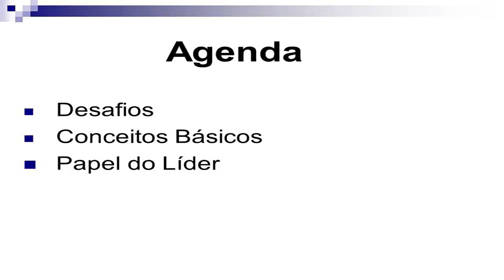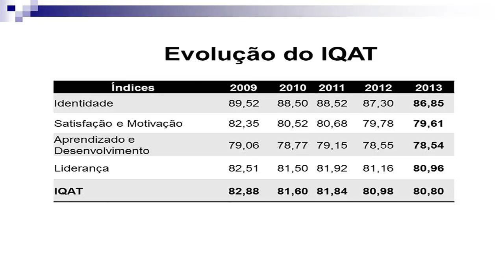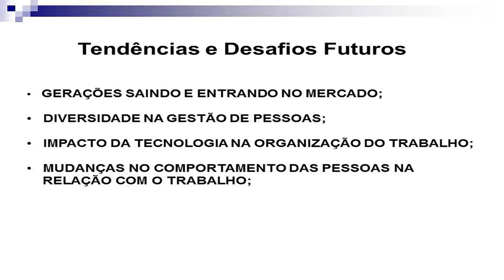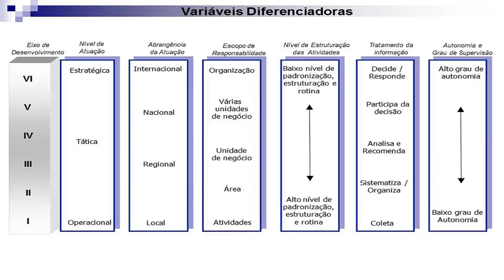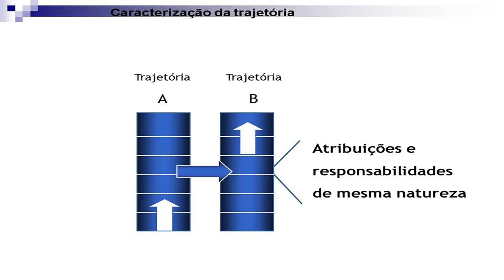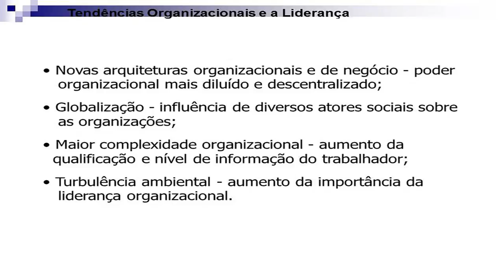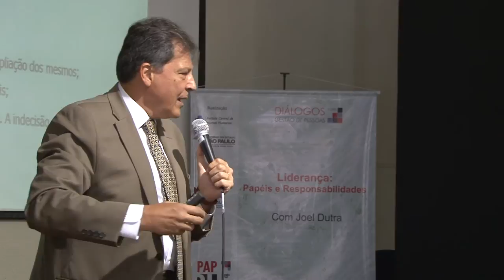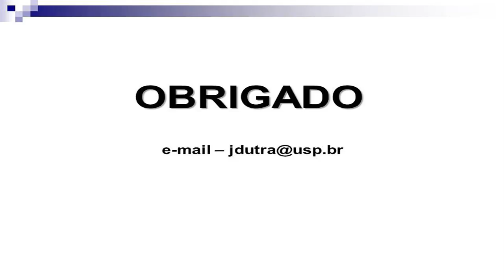Liderança: papéis e responsabilidades [Diálogos sobre Gestão de Pessoas]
Joel Souza Dutra é professor doutor da Faculdade de Economia e Administração da Universidade de São Paulo - FEA/USP, onde ministra cursos de graduação e pós-graduação, com mestrado na Fundação Getúlio Vargas e doutorado na FEA-USP. É coordenador do curso MBA/RH e vice-coordenador do Programa de Gestão de Pessoas - Progep/ FEA-USP.
Neste diálogo sobre Gestão de Pessoas fala sobre a liderança pública, seus papéis e responsabilidades.